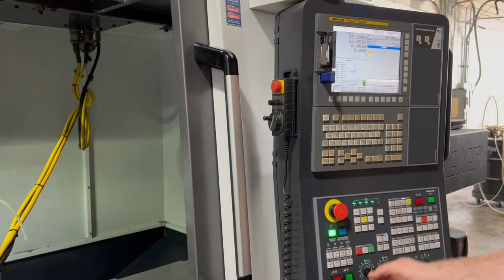Doosan DNM 5700 Vertical Machining Center